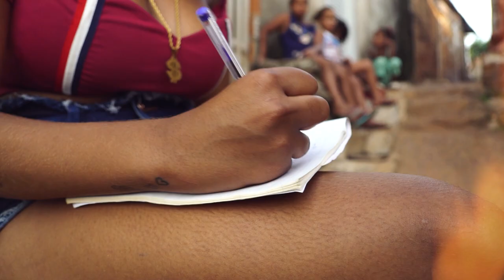MC Tata CL - Oh Mãe (Vídeo Clipe Oficial)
Artista: @emicitatacl

Produzido por A Máfia Films e Vitim no Beat.